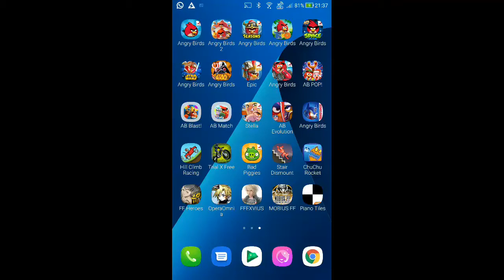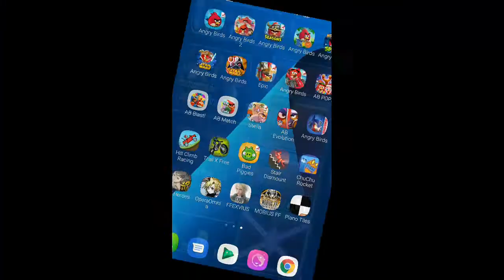DFFOO - Encountering the Dark Dragon: Pitch - Magic's Chasm [29 Turns, Score: 497,203]